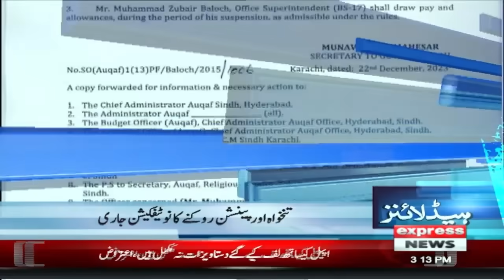PTI Plan B succeeded | News Headlines 03 PM | 23 Dec 2023 | Express News